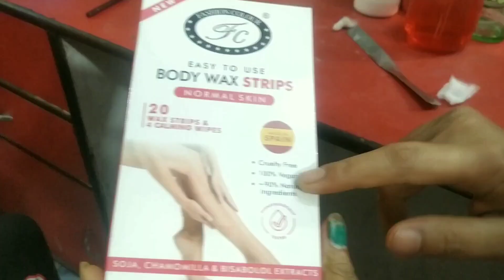Painless threading by strips|by colour and light beauty academy